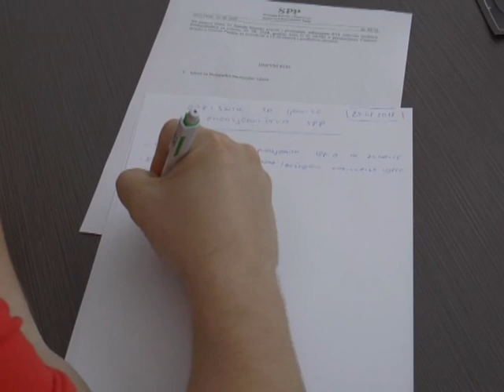SPP daje punu podršku programu ravnomjernog regionalnog razvoja